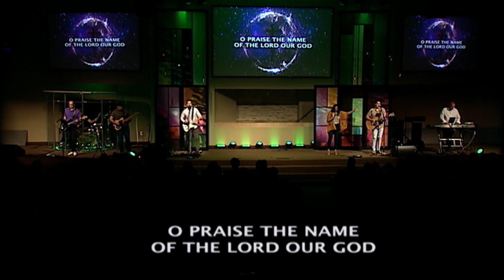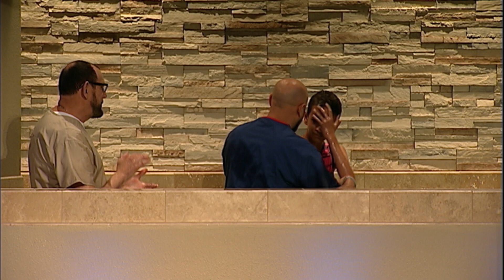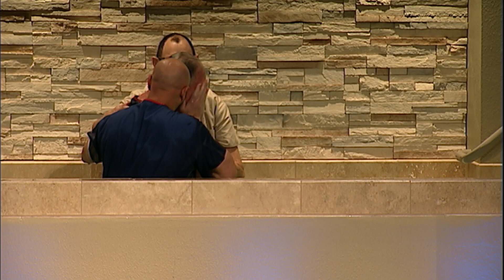Don't Believe The Myths 11AM - 5-15-22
J. Mark Martin
Acts 14:8-18